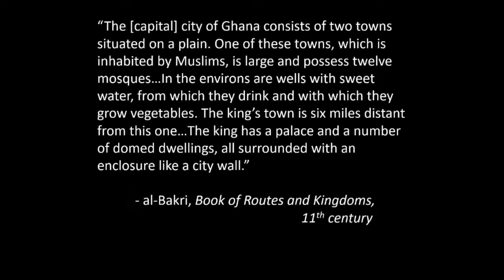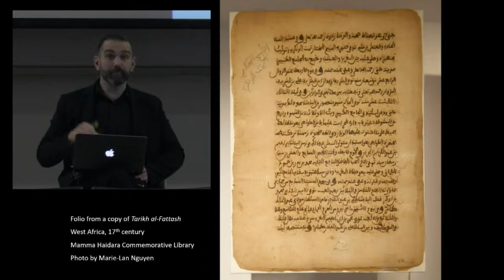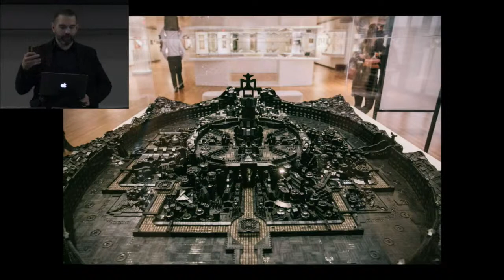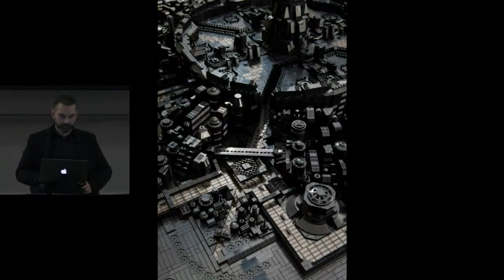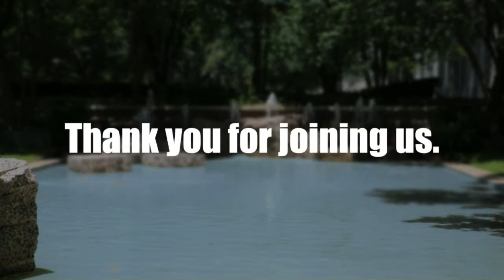Pluralism and Cultural Representation in Museums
Pluralism and Cultural Representation in Museums is co-presented by the Blaffer, Houston Museum of African American Culture (HMAAC), and Aga Khan Museum on the occasion of HMAAC’s presentation of Kumbi Saleh 3020 CE (February 5—April 16, 2022). Join us for a conversation between Michael Chagnon, Curator at the Aga Khan Museum and Assistant Professor at University of Toronto, and Steven Matijcio, Director & Chief Curator at Blaffer Art Museum.

The role of museums in creating and maintaining both cultural identities and their stereotypes is an area of debate and discourse. Museums can control how art is understood and seen, shape how we understand ourselves, and our relationship with the past. Museums offer a personal, cultural approach to new communities; they support dialogue between cultures and help with understanding one’s place in the world. The installation Kumbi Saleh 3020 CE by Ghanaian-Canadian artist Ekow Nimako underscores the mission of the Aga Khan Museum to “bridge culture through the arts and foreground cultural narratives that often remain unheard.”